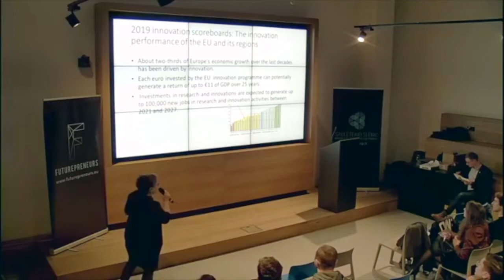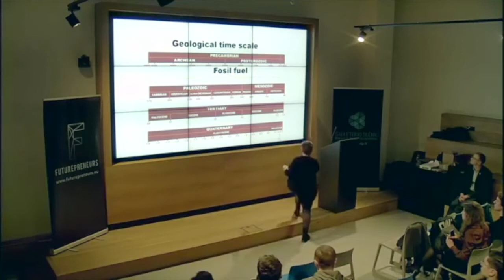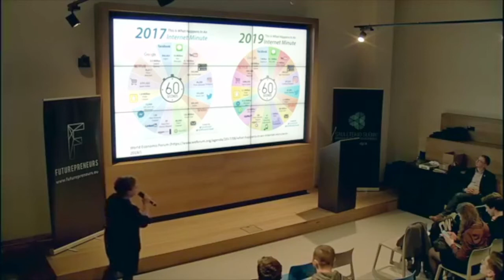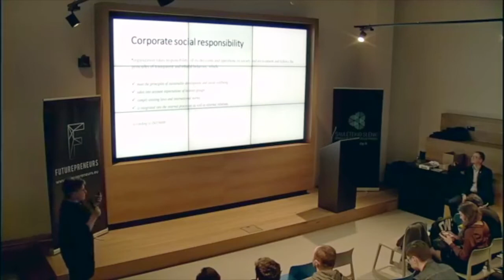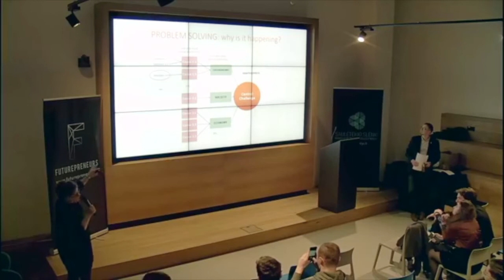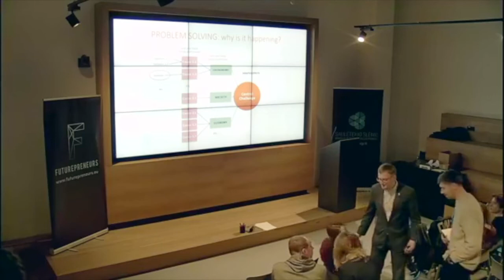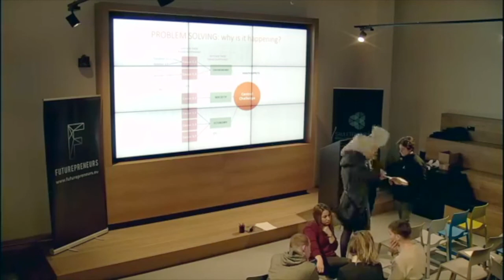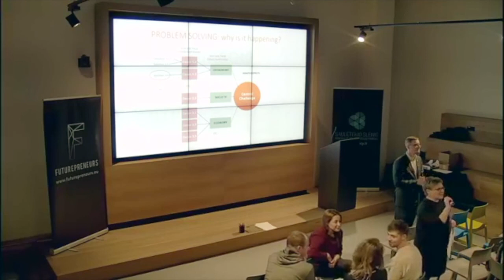Problem Solving | Futurepreneurs 2020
Live stream of Futurepreneurs workshop "Problem Solving”. 🎥🎤🖥
What sustainability means? Can a sustainable business be profitable? How successful business ideas are developed? How to turn a problem into a business opportunity?
Lector of this workshop - Audronė Alijošiutė-Paulauskienė, the Expert of Environment and Sustainable Development Policy at BEF Lithuania. During her career, Audronė has helped municipalities, communities and companies to develop their sustainability strategies, integrate sustainability into their core activities and facilitate multi-stakeholder dialogue. Besides that, Audronė teaches Corporate Social Responsibility at Vilnius University.